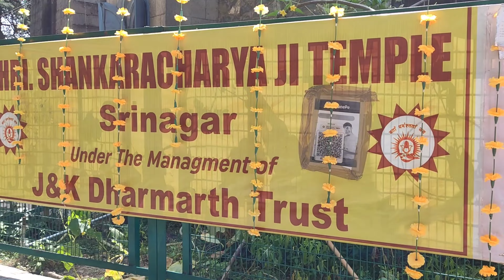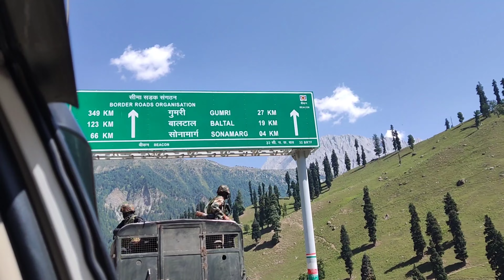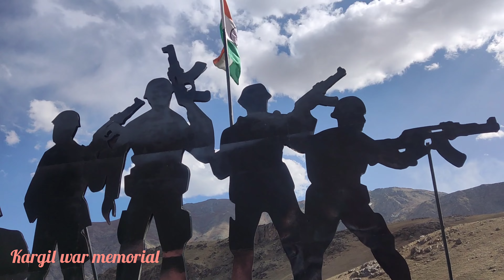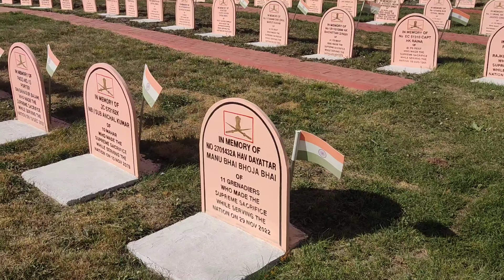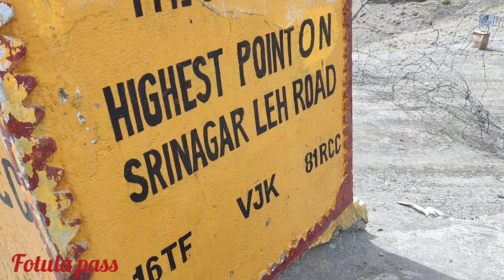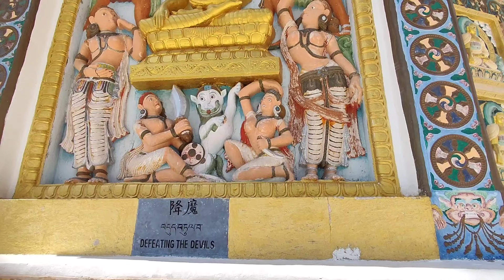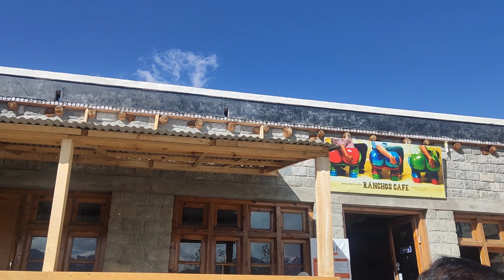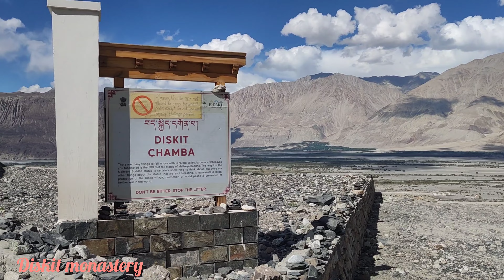Ladakh tour plan II Ladakh tour plan via srinagar II 7night 8days II Kashmir & Ladakh II Pangong Tso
Ladakh & Kashmir
This video includes 7nights 8 days tour plan of Heaven on earth- Ladakh via Srinagar (Kashmir) from Kolkata.
This trip is arranged by us and all the necessary details including hotels and transportation are mentioned here.
Day-1:- Reached Srinagar from Kolkata via Delhi- Flight - 6E-2415, AI-827.
Srinagar Sightseeing- Sankaracharya temple, Chasmisah garden, Parimahal, Nisadbag, Dallake, stay at Srinagar
Tariff- 2500/night- lake view room
Day-2:- Journey from Srinagar to Kargil via Sonmarg, Zozila pass
Places visited- Khirbhabani temple, Sonmarg, Zojila war Memorial, Kargil war Memorial, Beautiful landscape of Srinagar-Leh highway, Suru River, stay at Kargil
Tariff- 1200/night
Day-3:- Journey from Kargil to Leh
Places visited- Mulbek monastery, Namkila pass, Fotula pass, Lamayaru Monastery, Moonland, Indus-Zanskar Sangam, Magnetic hill, Hall of fame, stay at Leh
Stay- Hotel Zambala Inn (Ph. No. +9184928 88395)
Tarif- 1500/night
Day-4:- Leh sightseeing
Places visited- Shanti stupa, Leh palace, Chamba restaurant, Thikshey monastery, Sey palace, Ranchoo School, stay at Leh
Tariff- 1500/night
Day-5:- Journey from Leh to Nubra valley
Places visited- Khardungla pass, ATV ride, Diskit monastery, Double hump camel safari, Hundar sand dunes, stay at Hindar village
Tariff- 3000/night including food
Day-6:- Journey from Nubra to Pangong
Places visited- Himalayan marmot, Pangong lake, 3 idiots shooting spot, stay at Lukung village, Pangong Tso
Stay- Go green Cottage ( Ph. No. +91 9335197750)
Tariff- 3500/night including food- Lake view room
Day-7:- Journey from Pangong Tso to Leh
Places visited- Sayok river, Leh market, stay at Leh
Tariff- 1500/night
Day-8:- Return from Leh Airport to Kolkata via Delhi Indira Gandhi International Airport
Flight- AI-446, UK-737
Transportation-
Day-1:- Srinagar Local Auto (Tariff-1000/day)
Day-2, Day-3:- Toyota Innova ( Driver-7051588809)
Transportation arranged by - Chamba Rinchen (contact with Chamba) - 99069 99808 (Total Day-2 to Day-8 charges including Oxygen cylinder and Innerline permits for 4pax -47400)
Hotel, transportation, permits, flights, food including everything tour cost for one person for a group of 4 pax- 24800/person.

Spangyul Travels
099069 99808